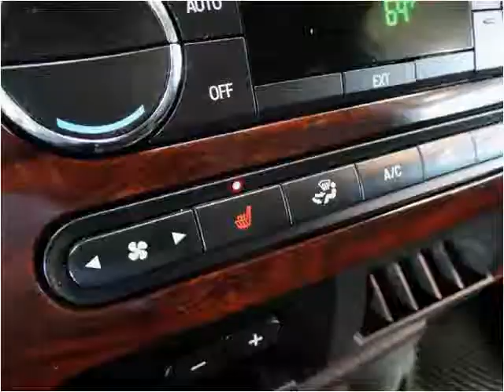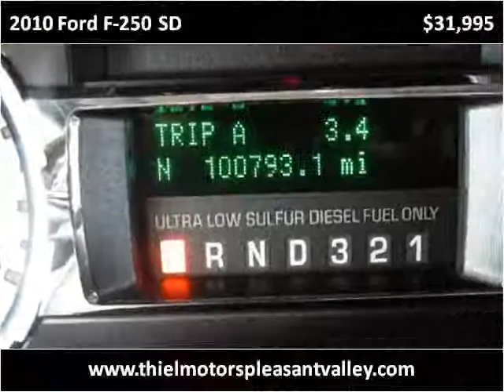2010 Ford F-250 SD Used Cars De Witt IA